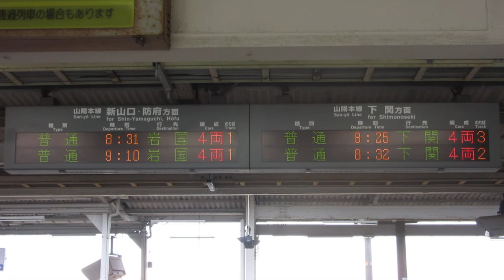JR西日本 小月駅 改札口 発車標(LED電光掲示板) その2